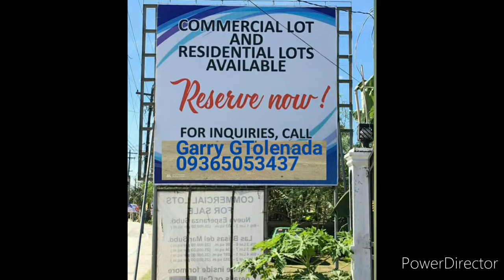BANI PANGASINAN/COMMERCIAL LAND FOR.SALE READY FOR DEVELOPMENT 2022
JAMAICA Realty offers prime properties in master-planned communities strategically located in different areas, such as:
📍 Ilocos Sur 📍 La Union 📍 Pangasinan
📍 Tuguegarao 📍 Bataan 📍 Laguna
📍 Batangas 📍 Camarines Norte
📍 Camarines Sur 📍 Albay
🔔 PROPERTY INVESTMENTS:
✅ Subdivision Lots,
✅ House and Lot (specializing in custom-made house designs), and
✅ Commercial Lots
PRODUCT AND SERVICE OFFERINGS:
⭕️ AFFORDABLE & FLEXIBLE PAYMENT SCHEMES
⭕️ Special assistance in PAG-IBIG and Bank Financing
⭕️ Processing of Transfer Certificate of Title included
🔸 Text or Call
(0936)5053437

Commerciall lot
Bani Pangasinan
2500 per Sqm

Residential lot For Sale
Location : Sual Pangasinan
9200 per sqm
Overlooking sa dagat

Commercial lot for sale
Locations:
533 m2
Bayambang Buayaen Along Highway at may existing building ito.
20,000 per sqm

Sual
634 m2
498 m2
1353 m2
1097 m2

@ 25,000/m2

Call for more details and request quotation
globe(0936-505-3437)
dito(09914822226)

click here for the process:
shorturl.at/cpqM4